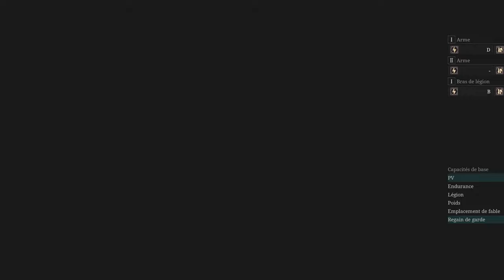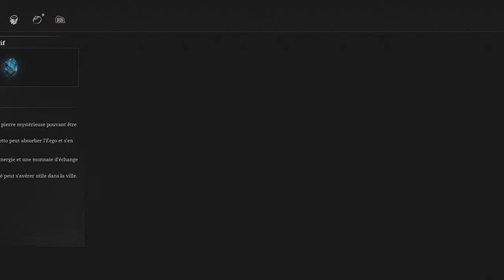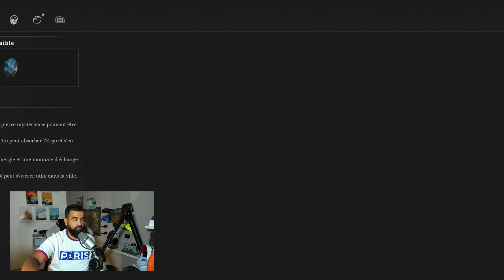Lies of P - Guide Pour Bien Débuter - Part 1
Voici de précieux conseils pour bien débuter votre aventure dans Lies of P !